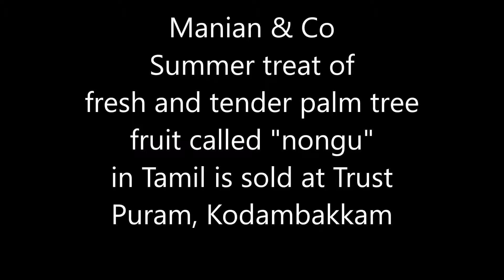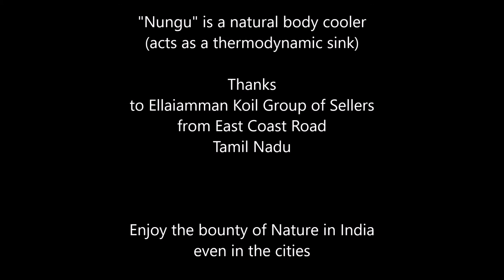Palmyrah Palm Fruit, a summer treat for the heat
Palmyrah Palm belongs to the grass family. Its botanical name is Borassus Flabellifer. Found along the coastal region of India, it bears a fruit hidden within its tough shell is very tender and juicy.